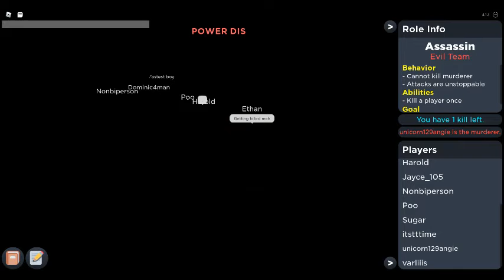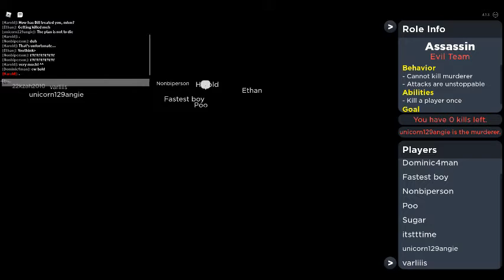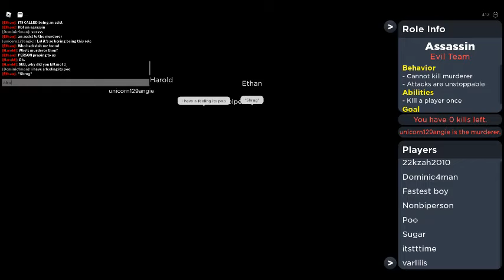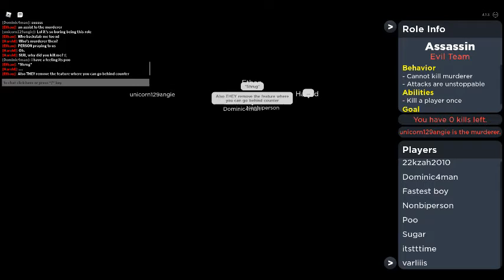Flicker : With Baking and Rainbow : 2nd Game For August 4th : Part 2 : Trying Get Back But Failed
Yeah- that did not go as planned.